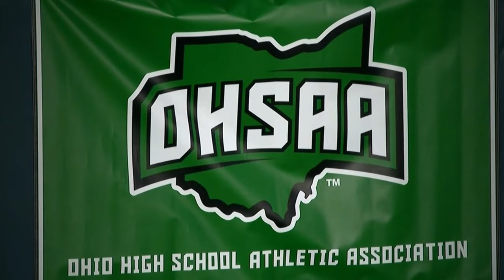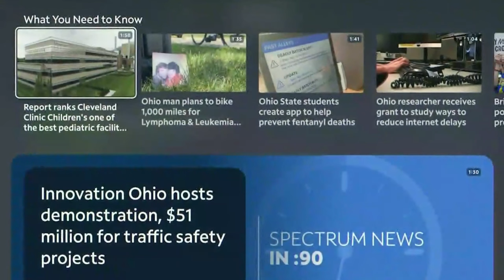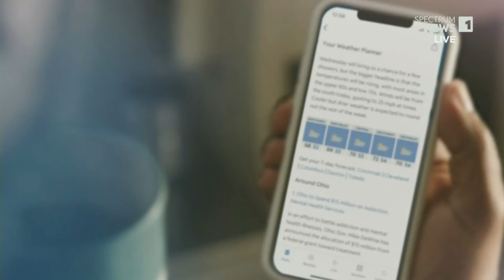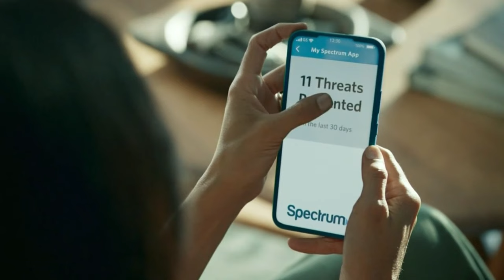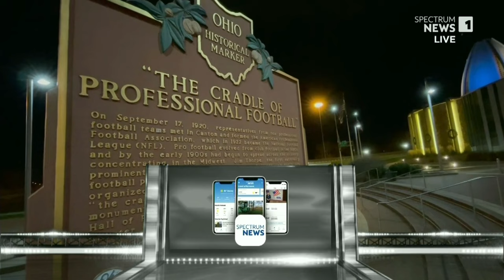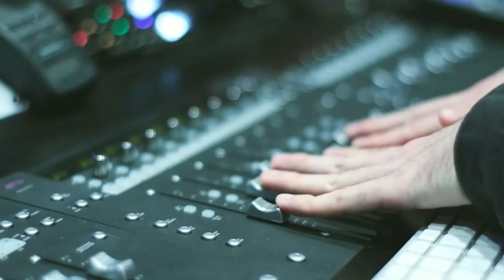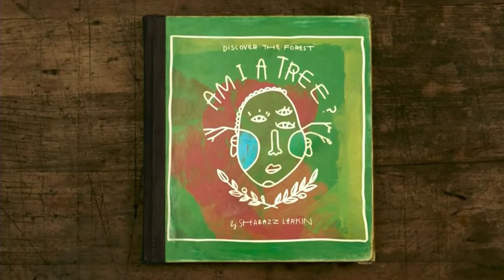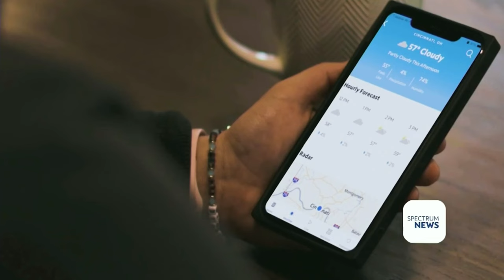Football Division II Hoban vs Massillon — Mozilla Firefox 2023 12 05 01 14 34